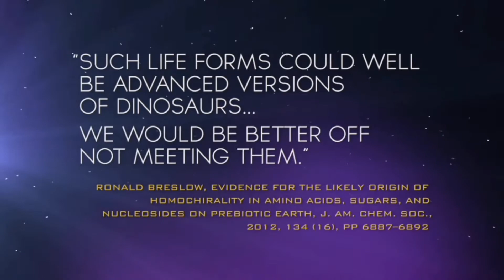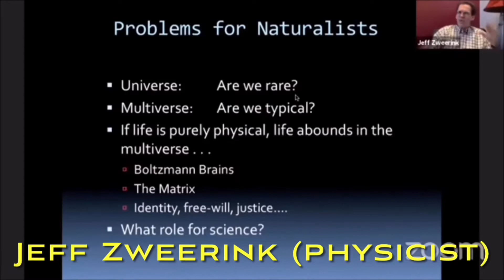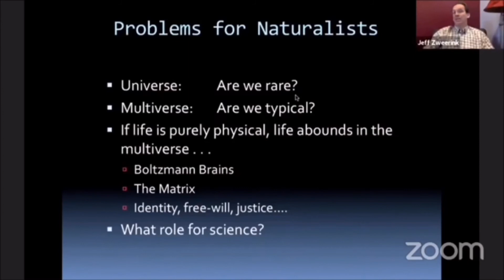Your Clone Army, Mechagodzilla & Doc Ock: Philosophical Problems with the Multiverse